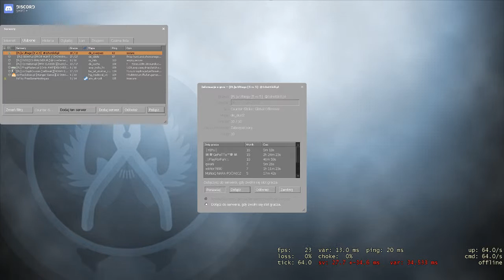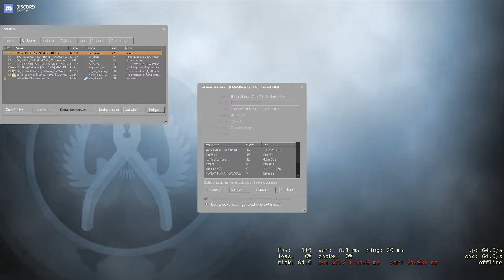CS #27 Chowanego i trochę serva z rakiem